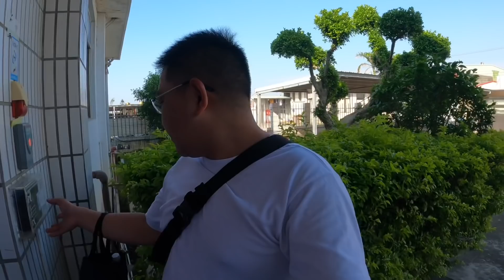Lahat ng gamit ko ilalagay ko dito sa balikbayan box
Ito na mga ka Noypi malapit na uwe ko sa pinas kaya prepare na ako ayosin ang gamit ko.
Maraming salamat mga ka Noypi